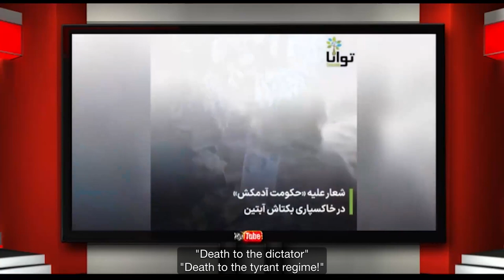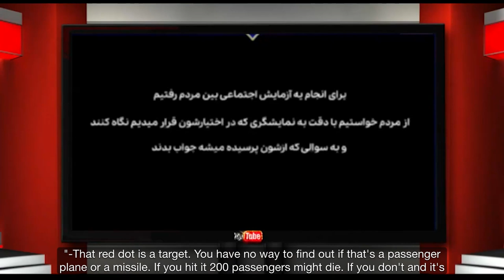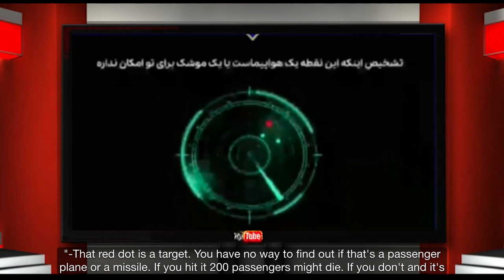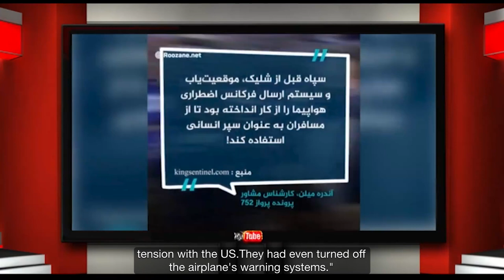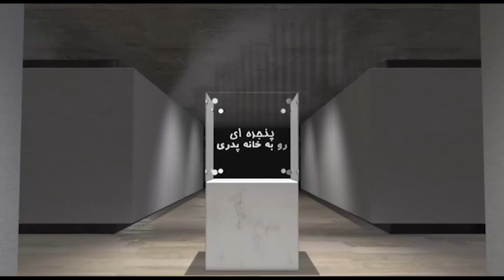A Window to the Fatherland - Monday 10 January 2022